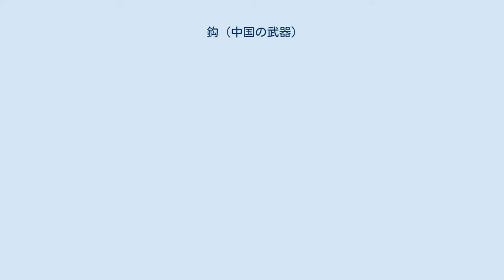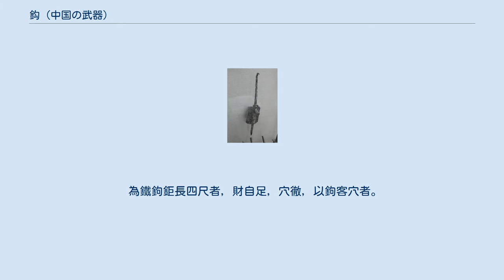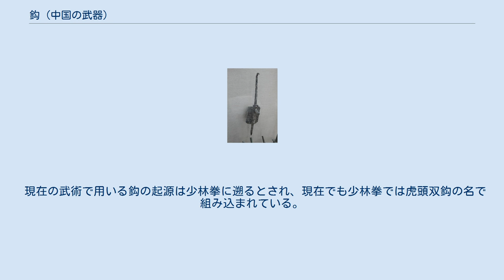鈎 (中国の武器)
双鈎 鈎（こう、ゴウ）は中国の伝統的な武器である。
先の曲がった金属製の道具（一般的な鉤）の握り手部分に月牙と呼ばれる三日月状の刃を付けているのが特徴で、日本では護手鈎（ごしゅこう）と呼ぶこともある。
この武器は、少林拳、蟷螂拳、鷹爪翻子拳などでは現在も虎頭双鈎（ことうそうとう、フー・トウ・シャン・ゴウ）という2本の鈎を持つスタイルで愛用されている。
武術演武でも同様に両手に2本の鈎を持つスタイルが好まれており、その場合は双鈎もしくは護手双鈎と称される。
 一般的な鈎は約90センチメートルから1メートルほどの鉄棒で、先端には内側に湾曲した刃が備わっている。
棒の下部、布などが巻きつけられた握り手の部分には約20センチメートルほどの月牙があり、2本の横柱によって、握れば月牙が鉄甲のように拳の外側を向くよう作られている。
また、石突にあたる部位にも槍状の突起がある。
様々な流派で用いられているだけに、大きさや形状にはバリエーションがある。
 鈎は先端の刃で棒状の武器などを制する、馬の手綱を引っ掛けて切る、相手の衣服や鎧に引っ掛けて引きずり倒すなど使い方は多岐にわたる。
拳の月牙、槍状の石突も攻撃に用いる。
 双鈎 鈎がいつの時代に登場したのか、はっきりとした資料はないが、戦闘に鈎状の道具を用いるという発想は戦国時代からあり、『墨子』第15巻では長さ4尺（約90センチメートル）ほどの「鉄鈎鉅」が攻城側あるいは守備側の道具として色々な場面に登場している。
例えば備穴編では、坑道を掘って侵入してきた敵を引きずり倒す防衛の道具として紹介されている。
 為鐵鉤鉅長四尺者，財自足，穴徹，以鉤客穴者。
――『墨子 巻十五 備穴』より―― また、前漢時代には、鈎の源流となる鉤鑲（こうじょう）という兵器が登場している。
これは直径約30センチメートルほどの小型の盾の上下に弓なり状のフックが取り付けられた兵器で、片手に持った鉤鑲のフックで相手の矛を絡め取り、もう片方の剣で倒すという防御用の補助的な武器である。
後漢時代に劉熙が著した辞典、『釈名』釈兵編の中にも鉤鑲、あるいは椎鑲（すいじょう）、鉤引（こういん）の名で紹介されている。
 鉤鑲兩頭曰鉤中央曰鑲或椎鑲或鉤引用之之宜也――『釈名 釈兵第二十三』より―― この鉤鑲は東晋時代までは使われていたが、やがて五胡十六国時代になって各国の国力が疲弊し、金属製の鉤鑲を配備する余裕がなかったことに加え、弓や騎馬兵の発展により防具として役に立たなくなったことから廃れていった。
 鉤鑲。
河北省保定市の満城漢墓（前漢の皇族、劉勝の墳墓）より出土 前漢時代の歴史書、『漢書』第76巻・韓延寿伝には、「延壽又取官銅物，候月蝕鑄作刀劍鉤鐔，放效尚方事」とあり、韓延寿が官制の銅を横領して剣や鈎、鍔を作ってほうぼうに配っていたという故事が記されている。
唐時代の学者・顔師古は漢書の注釈を作成した際、この項目にも、「鉤亦兵器也，似劍而曲，所以鉤殺人也（鈎は兵器である。剣に似ているので、鈎も人を殺すものである）」と注釈している。
唐の時代に鈎が現役の武器だったかは定かではないが、注釈が必要な武器であったことは確かである。
 宋の時代には、戟から発展した鉤鎌槍が盛んに用いられるようになり、『武経総要』で紹介された9種の槍のうち、双鉤槍、単鉤槍、環子槍の3種の槍が鉤付きの槍です。
小説『水滸伝』では禁軍の金槍（金メッキを施した槍）師範にて鉤鎌槍の達人、「金鎗手」徐寧が登場する。
だが、武経総要や水滸伝にここで紹介する鈎は登場しておらず、十八般兵器で挙げられている「鈎」も鉤鎌槍なのか鈎なのか定かではない。
 現在の武術で用いる鈎の起源は少林拳に遡るとされ、現在でも少林拳では虎頭双鈎の名で組み込まれている。
少林拳の流れをくんだ清代の拳法家には、八卦掌の董海川、蟷螂拳の李秉霄などが名人として挙げられる。
特に董海川は「子午鶏爪陰陽鋭（しごけいよういんようえい）」という独自の鈎を考案するなど、鈎の達人であった。